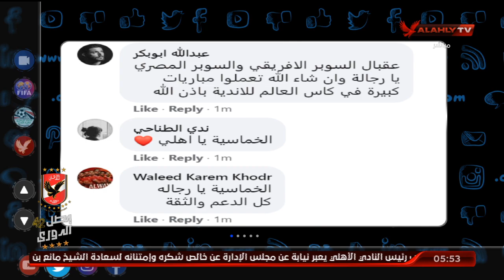رسائل جماهير الأهلي للاعبين عبر سؤال حلقة اليوم | التريند